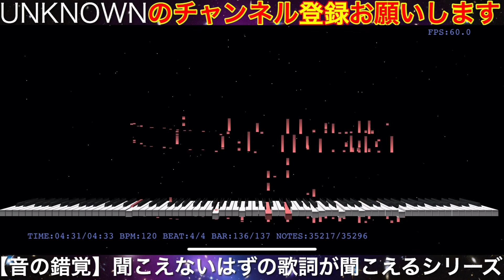【音の錯覚】動く、動く / チト(水瀬いのり),ユーリ(久保ユリカ)（リクエストありがとうございます）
Lyrics→

☆原曲MV→